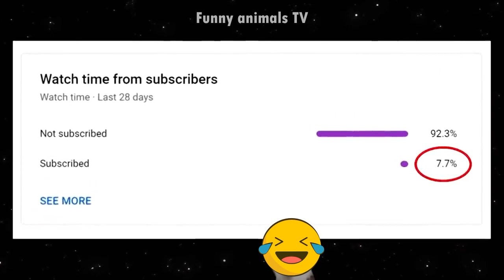Funny animals - funny cats and dogs. Funny videos about animals. Part 34